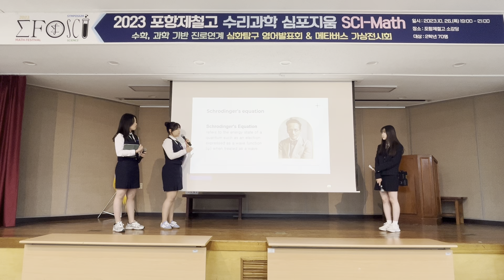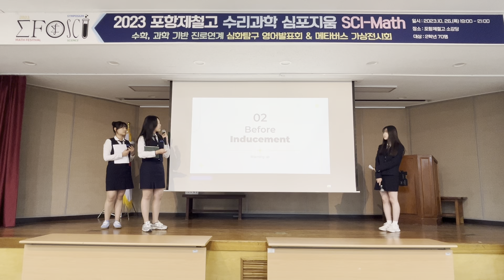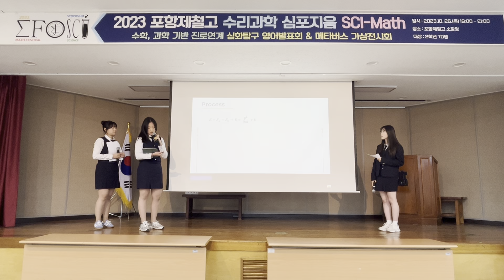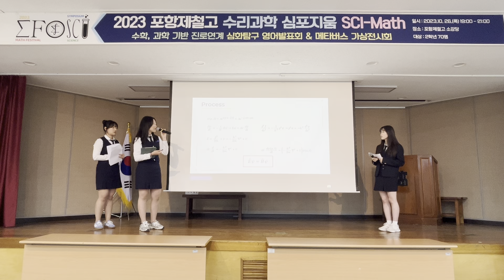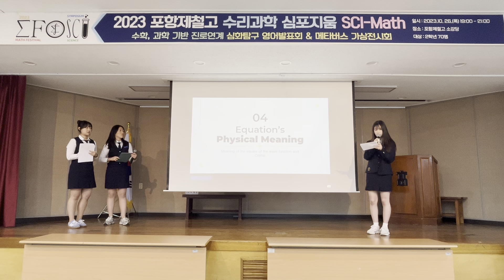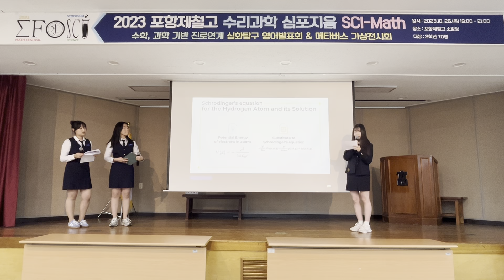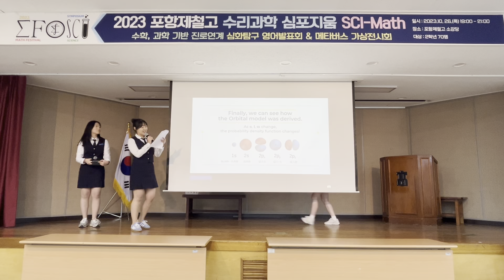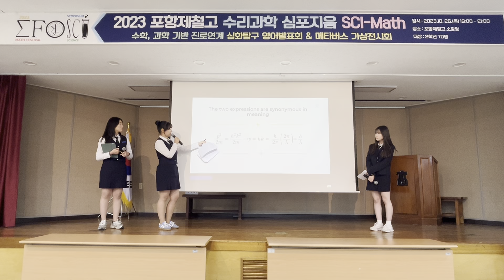2023 포항제철고 수리과학 심포지움: 슈뢰딩거 파동 방정식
2023 포항제철고 수리과학 심포지움: 슈뢰딩거 파동 방정식